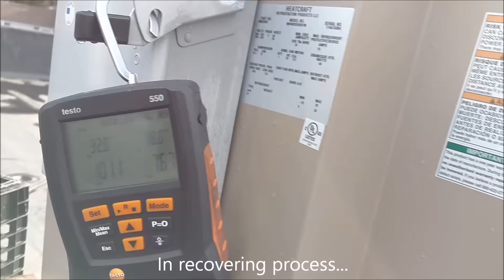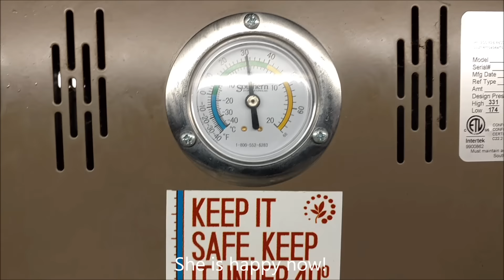Sandwich cooler: compressor replacement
Miniseries videos